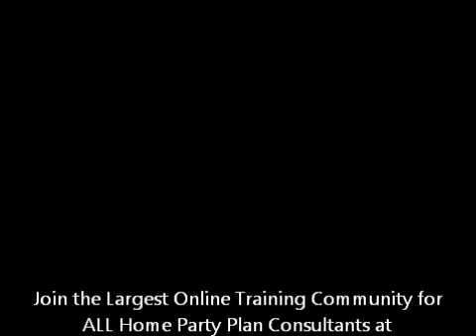Direct Sales Success : 30 Seconds For Success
Superbowl Commercials and Party Plan/Direct Sales.

We don't have to spend $3.5 million on a Superbowl ad to get out message in front of everyone we know.

I always say: "If you are not booked as solidly as you want, not enough people know what you do."

Spend some time this week giving your 30 seconds to everyone you come across, and grow your direct sales business.